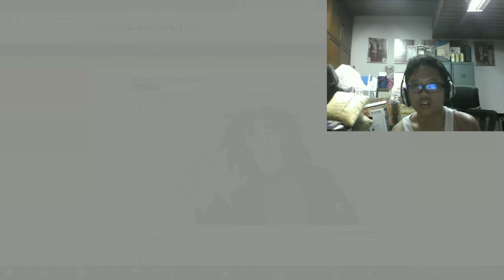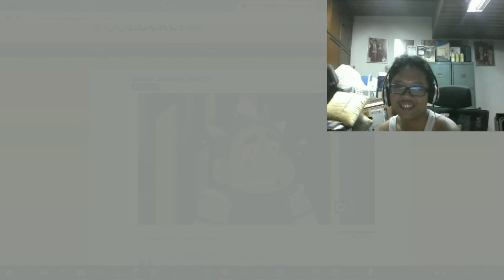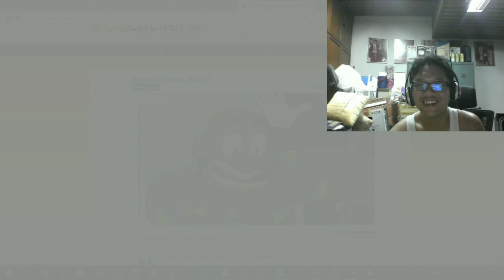Steven Universe S4 E5(Blind Reaction)